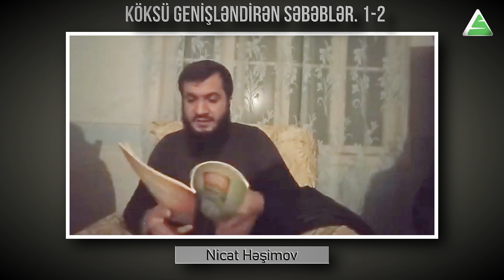Köksü genişləndirən səbəblər. 1-2 \ Nicat Həşimov